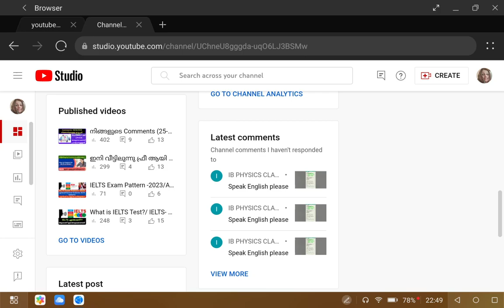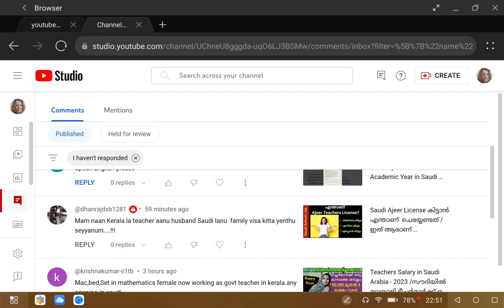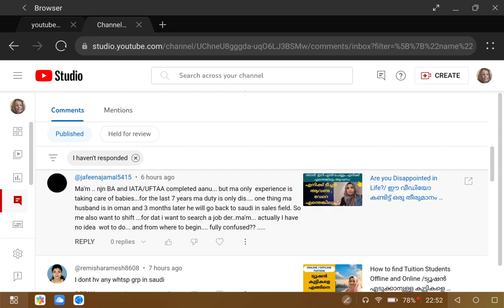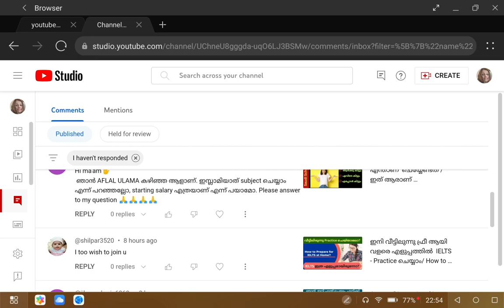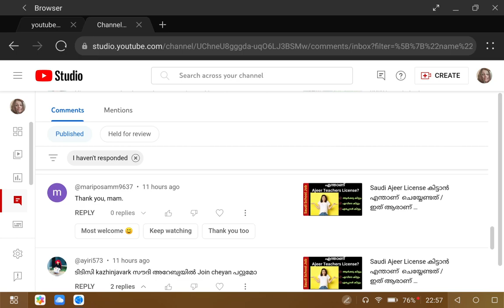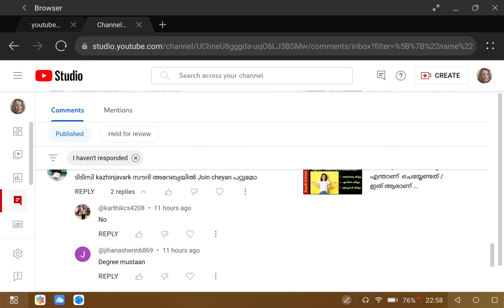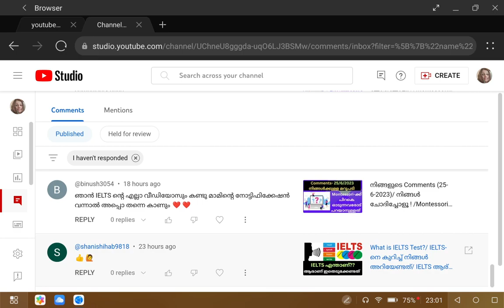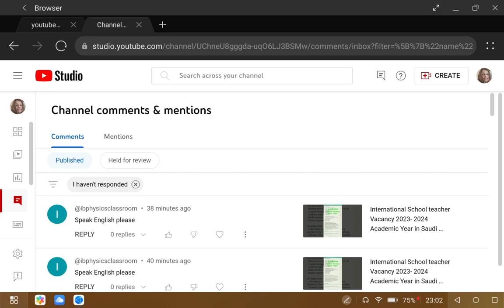നിങ്ങളുടെ Comments (26-6-2023)/ നിങ്ങൾ ചോദിച്ചോളൂ ! / ടീച്ചിങ് അല്ലാതെ കിട്ടുന്ന ജോലികൾ എന്താ??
Time for your question answers!

സൗദിയിലെ ഏറ്റവും പുതിയ ജോലി അറിയാൻ , ഈ ഗ്രൂപ്പിൽ ജോയിൻ ചെയ്‌തോളു ..

channel upload ചെയ്യുന്ന വീഡിയോകൾക്കും അഡ്മിനുമായി സംസാരിക്കാനും ഈ ഗ്രൂപ്പിൽ ജോയിൻ ചെയ്‌തോളു ..